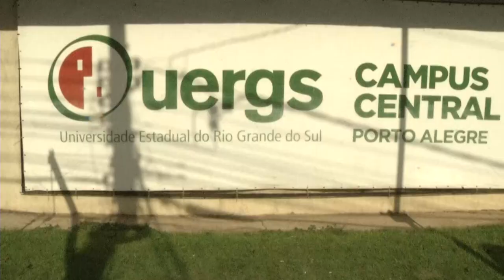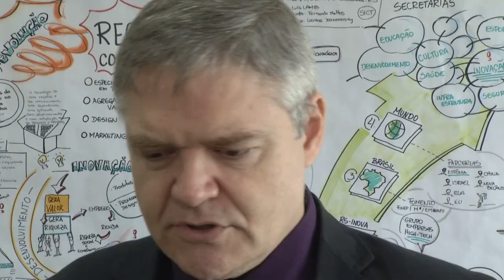Panorama | TVE - Boletim - Corte de recursos na UERGS - 16/05/19